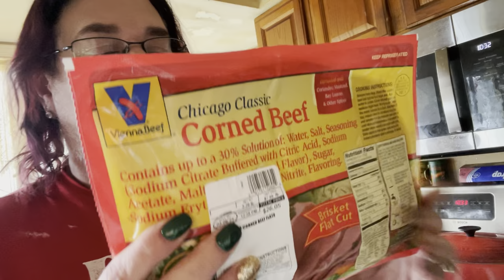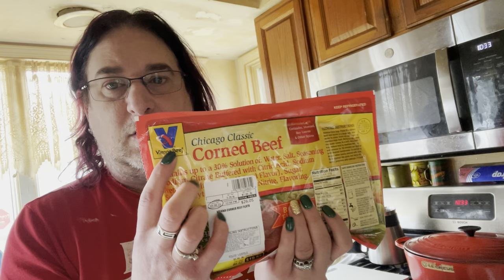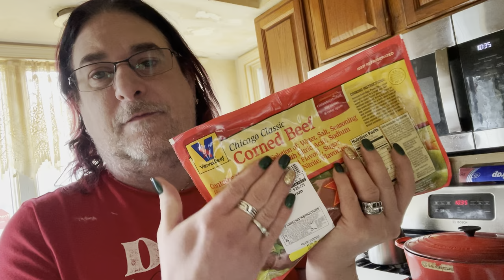Cooking with Joel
Corned beef and cabbage